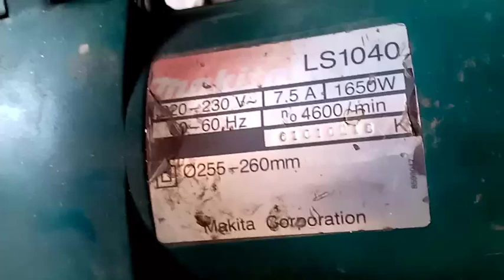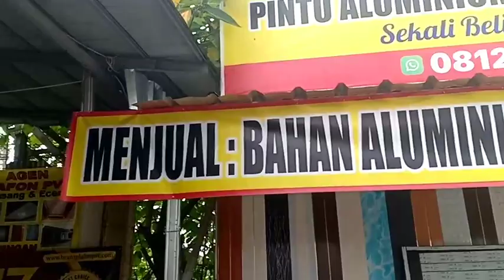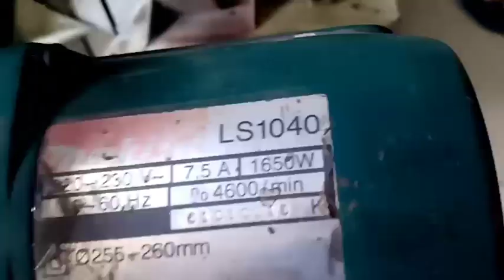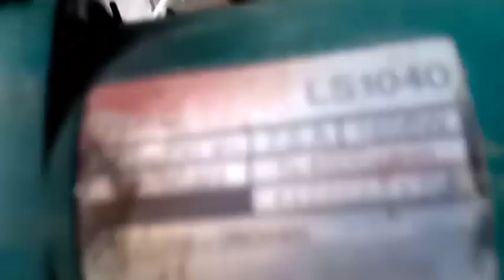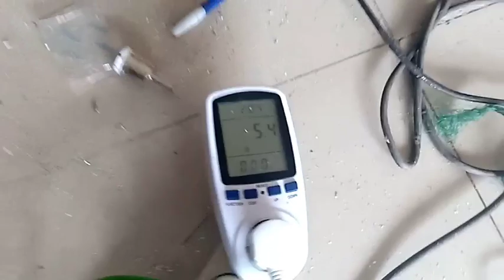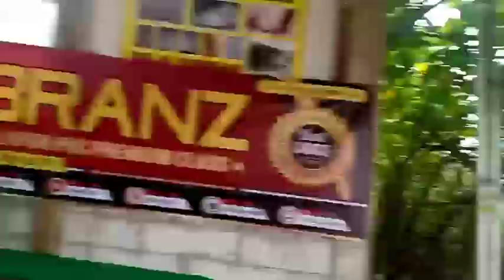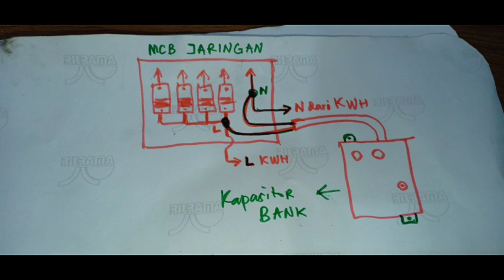Tes dan pembuktian Anti Jeglek Cutting Alumunium langsung di lokasi pemesan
Tutorial tes dan pembuktian Anti jeglek untuk cutting alumunium listrik token 900W
angkat cutting 1650 W & 900 w secara bersamaan.

ini adalah tes dan pembuktian langsung di lokasi pemesan toko alumunium ,kaca dan jendela,diwilayah  cukanggalih ,Curug Tangerang. ALkmdulilah pemesan merasa puas .dan anti jeglek ini yg biasa utk mesin las atau bisa utk pompa sible / jetpump
atau cutting besi .

bila ingin merakit sendiri tutorialnya sdh lengkap .Dan apabila ingin pesan no wa dibawah ini .
Terima kasih smoga bermanfaat
Salam hormat kami
Harun Service  wa 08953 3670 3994